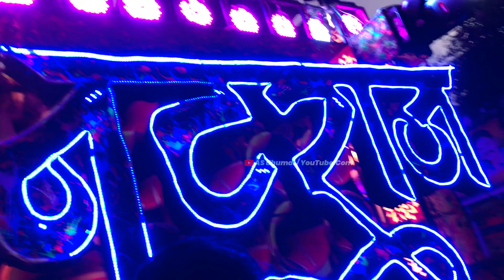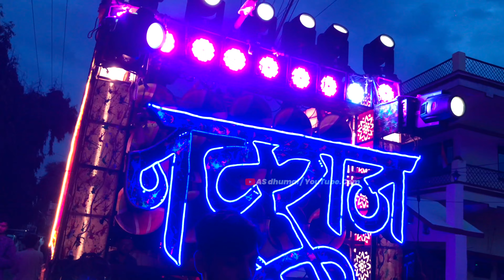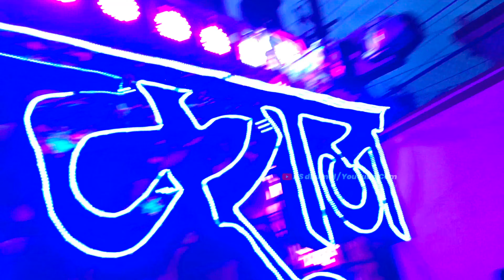mola kaithe re makhan chor । tola kaithe re makhan chor । natraj dhumal durg । dhumal । dj dhumal ।